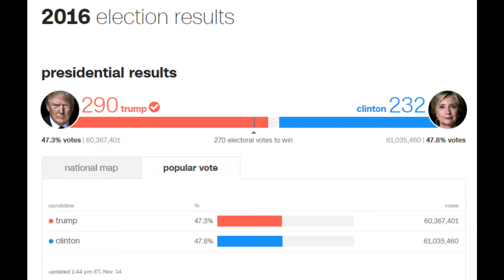Hillary DIDNT win by a landslide. Did trump really win the popular vote?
google gets grilled and comes forward with some truth. 2020 election is threatened.